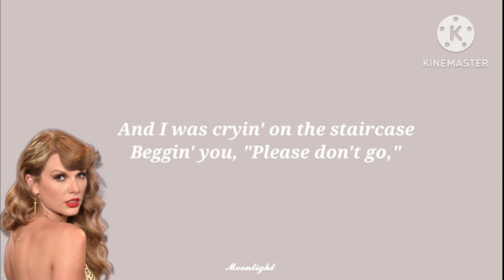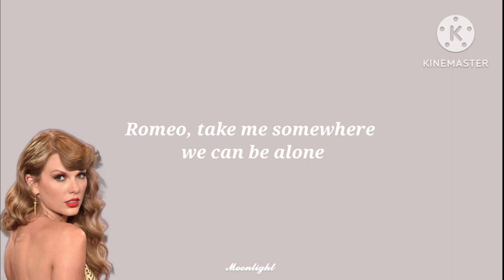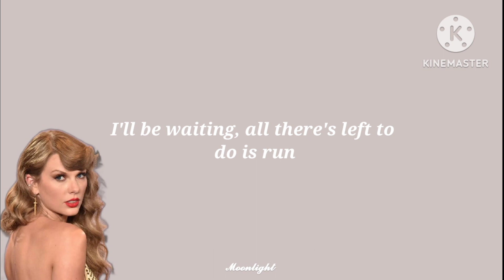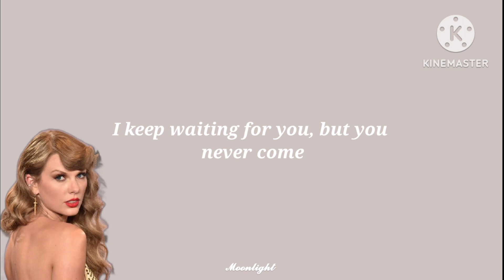𝐋𝐨𝐯𝐞 𝐒𝐭𝐨𝐫𝐲 || 𝐓𝐚𝐲𝐥𝐨𝐫 𝐒𝐰𝐢𝐟𝐭 | 𝐋𝐲𝐫𝐢𝐜𝐬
𝐋𝐲𝐫𝐢𝐜𝐬

Oh, oh